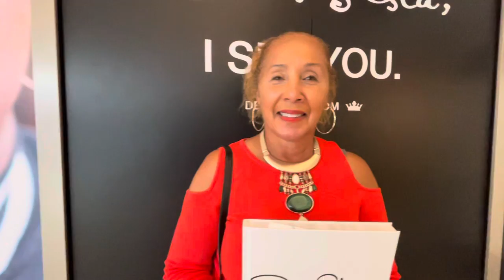WOW Gallery Seattle Experience Testimonial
WOW Gallery is a healing art exhibition experience centering Black women, Black Love, and Black culture.

WOW Gallery is traveling an exhibition entitled ‘Dear Sista, I See You.’ featuring a historic collection of history making icons painted by artist Hiawatha D. ‘Dear Sista, I See You.’ Is an inspiring and educational wellness and wellbeing protest powered by love, light, liberation, and legacy.

The exhibition is a ticketed entry and hosts retail products, art, events, and services.

WOW Gallery is a timely healing experience for the entire community!

Visit